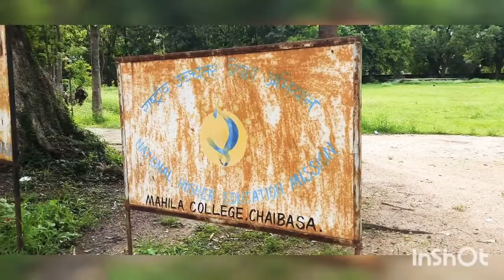Mahila college chaibasa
only educational perpose not for commercial